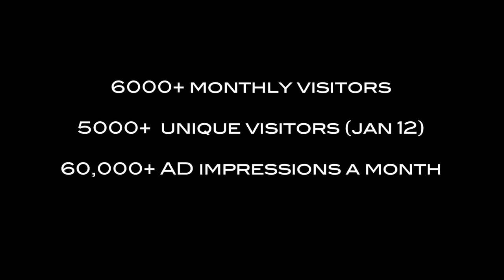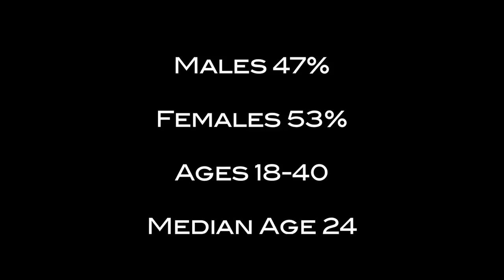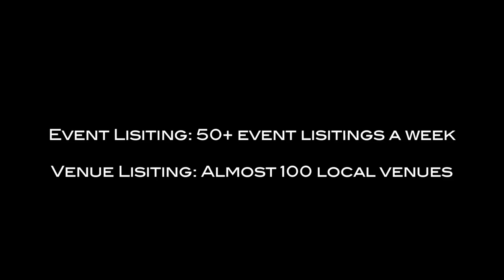Clubworld360.com Media Kit 2014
We put together a collage of some of the hottest events we have covered for some of the top promoters in Houston, Texas. Thank you Nightculture, Rich's, We Own the Night, and all the other promoter we have worked with to cover events.